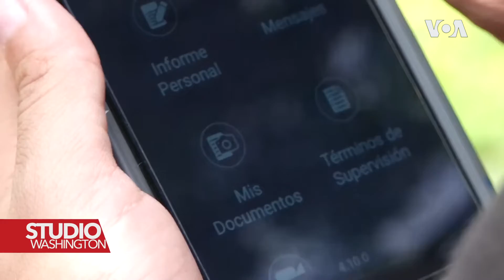SAD: Neki imigranti žale zbog dolaska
Nakon što je četiri mjeseca hodala preko gotovo pola kontinenta, trudna državljanka Venezuele kaže da joj je žao što je emigrirala u Sjedinjene Države. Novinarka Glasa Amerike Divalizeth Cash srela ju je dva puta u Delawareu i Washingtonu.